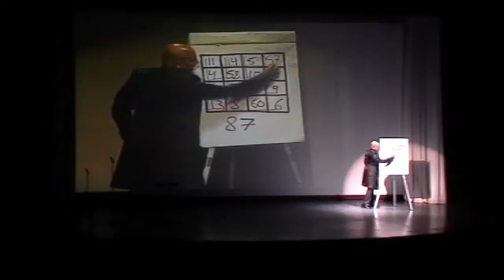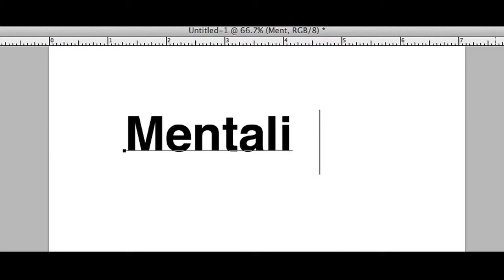Hire Mentalist Alan Chamo for your next corporate event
Please watch my Demo reel. I Specialize in Corporate events, private parties and cruise lines.